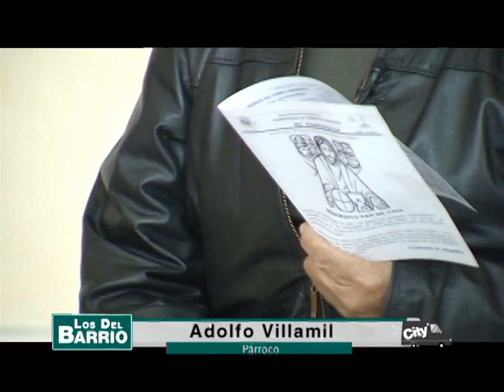LOS DEL BARRIO en Pradera- Parroquia La Transfiguración